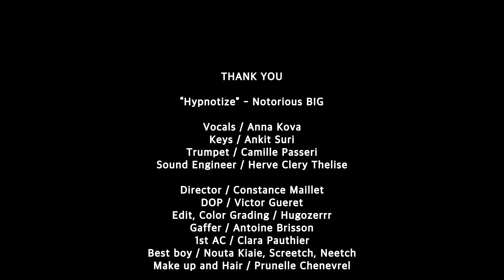Anna Kova - Hypnotize (The Notorious B.I.G) Live Performance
Vocals / Anna Kova
Keys / Ankit Suri
Trumpet / Camille Passeri
Sound Engineer / Herve Clery Thelise

Director / Constance Maillet
DOP / Victor Gueret
Edit, Color Grading /  Hugo Zerrr

Gaffer / Antoine Brisson
1st AC / Clara Pauthier
Best boy / Nouta Kiaie, Screetch, Neetch

Make up and Hair / Prunelle Chenevrel

Special thanks to:
Christophe Grisoni at LEDBOX
RVZ
MatPhoto
Lyell Evans Roeder
Artem Aleksashenko

The fabulous team of Studio Bleu

Produced by Alternative Fidelity